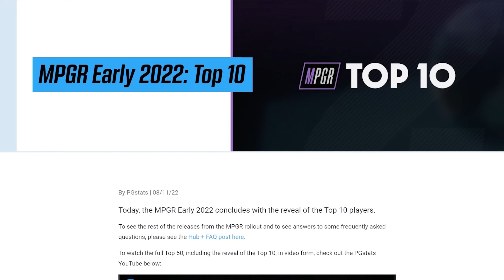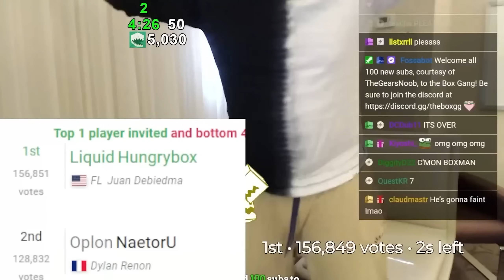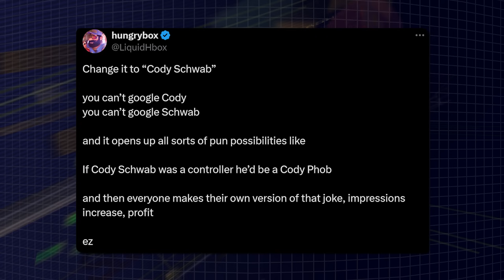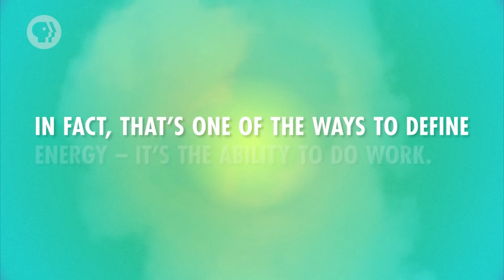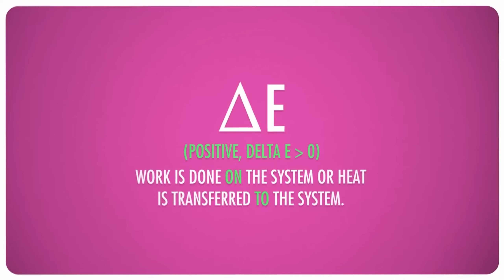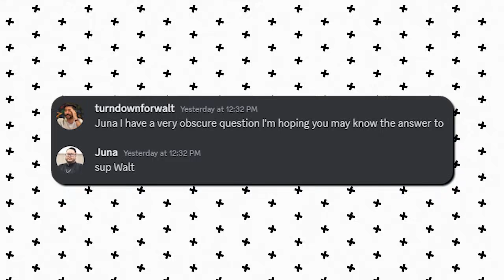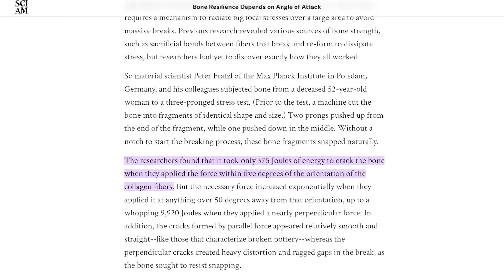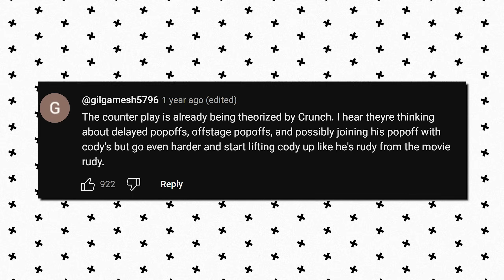Using Math to Calculate Melee's Most Insane Popoff (feat.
The popoff is one of the most electrifying moments in Smash, or any sport for that matter. But nobody in Melee does it quite like @hungrybox.

Thank you INTO THE AM for these Elevated Everyday Graphic Tees!

Thanks to @adef for doing silly math with me! Go watch his stuff!